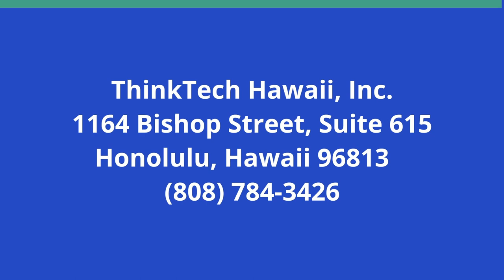Eric Liu, Bamboo Flute Musician (A Nation of Immigrants)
Music Speaks.  The host for this show is Chang Wang.  The guest is Eric Xiaoran Liu.

Eric Xiaoran Liu is a leading figure in the young generation of bamboo flute performers in China. He has been passionate about traditional Chinese music since childhood. Under the guidance of renowned bamboo flute players such as Zhang Weiliang, Chen Yue, Yuan Feifan, and Wang Xi, he has developed his diverse musical style. In 2012, he gained admission to the Minzu University of China with the highest national ranking in music, continuing his advanced studies.  Eric Liu will perform a solo concert at Carnegie Hall in New York City on January 21, 2024.

Underwriters:
Michael Sklarz
The Cooke Foundation
Hawaii Energy
Hawaii Energy Policy Forum
Hawaiian Electric
Galen Ho of Immersive Worlds
Kamehameha Schools